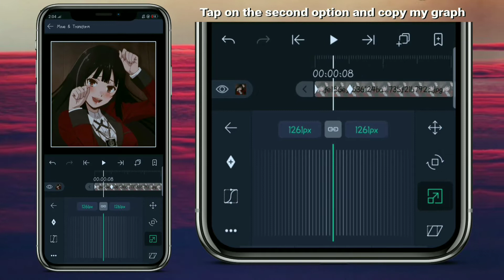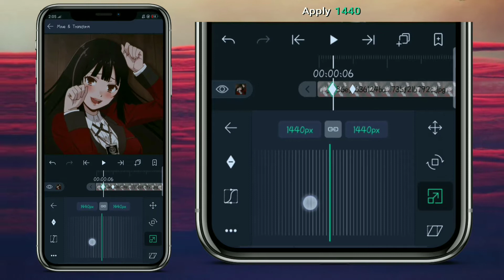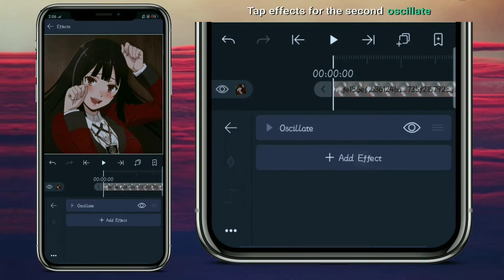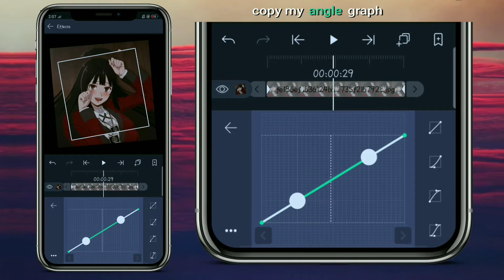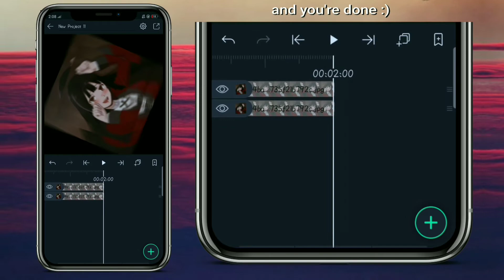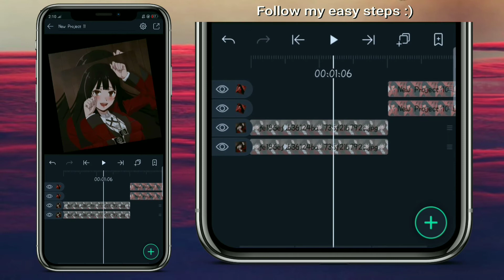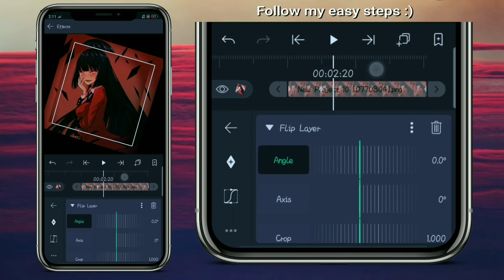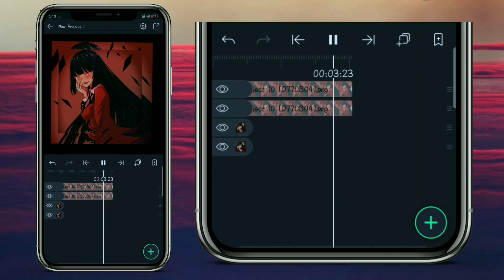Alight Motion Tutorial | Spin Shake Transition 360° Style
I hope this tutorial helped and understandable for everyone :)

Note: Adjust the Playback speed if the video is too fast

❥ Inspired: Charlie Chub chubs & Euphoric

ignore tags*

after effects
after effects tutorial
smooth after effects
after effects amv
after effects plugin
plugins
after effects effects
effects and presets
after effect project file
effects
plugins i have
transition ideas
after effect transition ideas
graphs
edit audios
amv
smooth
smooth graph
smooth zoom
smooth slide
smooth rotation
smooth transitions
Alight Motion
Alight Motion Smooth Graph
Alight Motion Beginner
Alight Motion Easy
Alight Motion AE inspired
Alight Motion Aesthetic Background
Alight Motion Diy Background